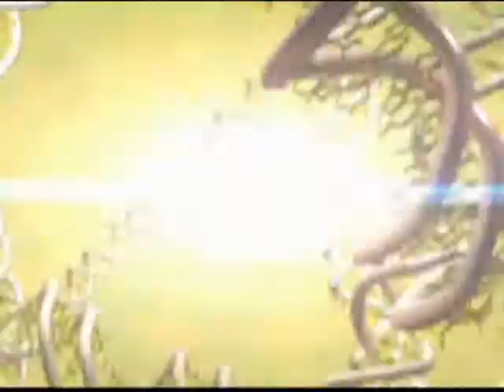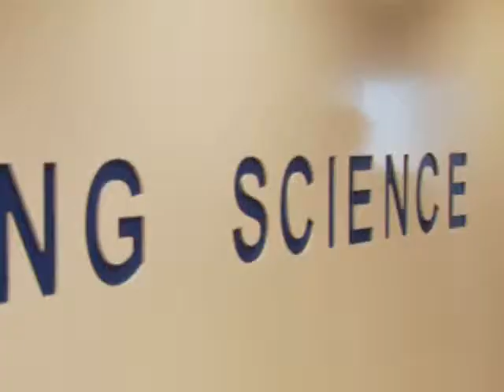Biotechnology in the Labratory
If you really want to understand biotechnology, just visit a laboratory. There you will meet some of the most brilliant and dedicated scientists in the world. Coming up with new cures for diseases and discovering new renewable fuels and helping to make the world's farmers more productive. And what they do is astonishing!

It all starts with a cell -- the basis of life -- the foundation of Biotechnology...